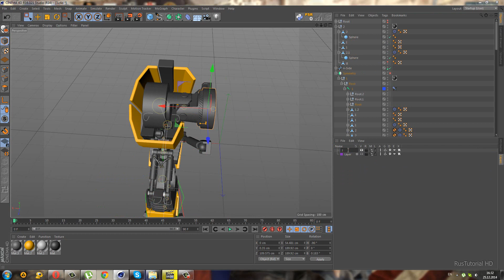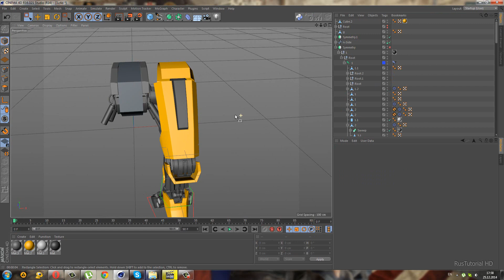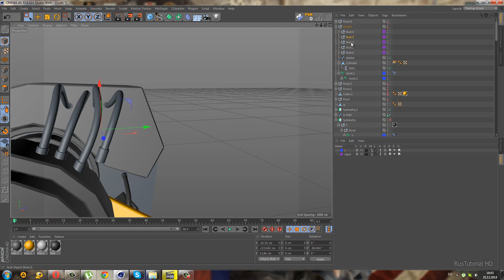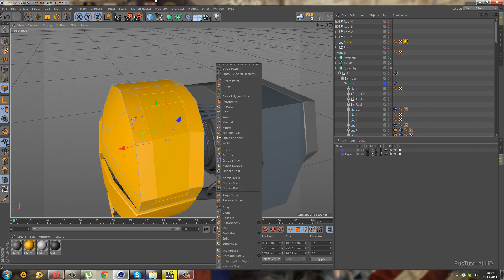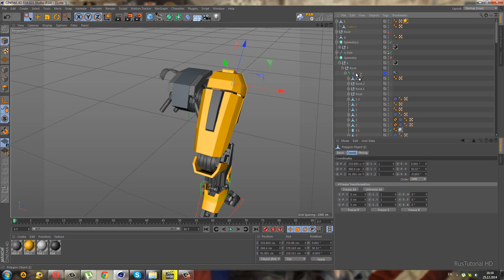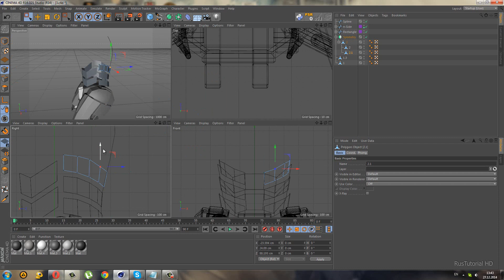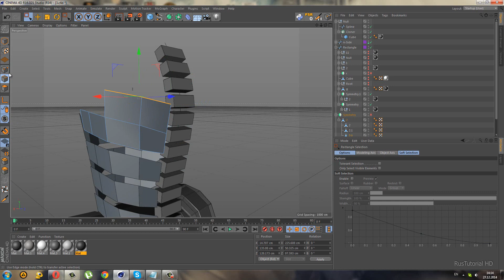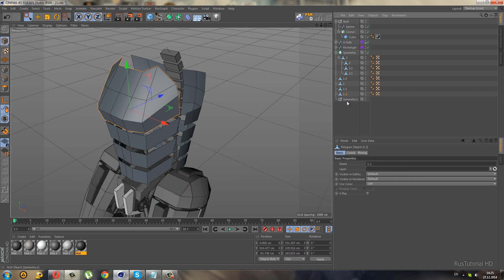Cinema 4D: Robot: Урок №11 [HD]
Видео урок для начинающих, покажу как моделировать робота с простых деталей. Полный риг